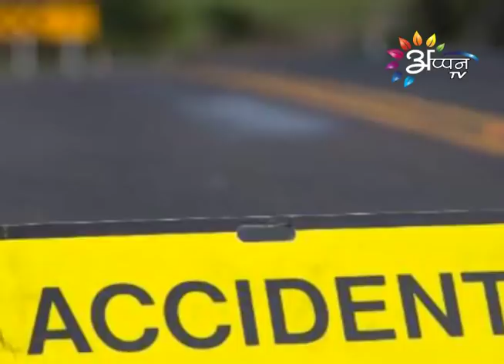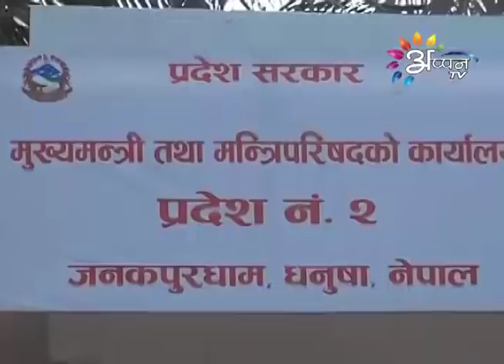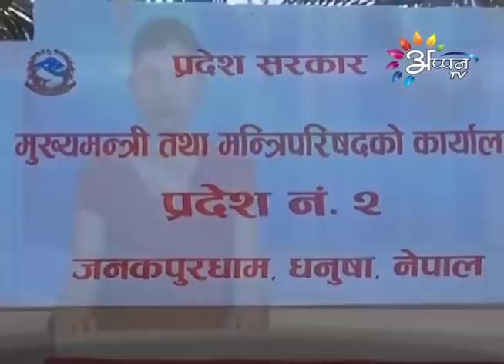Appan Tv News | Arti Mandal | May 04, 2018 | 11:00 AM